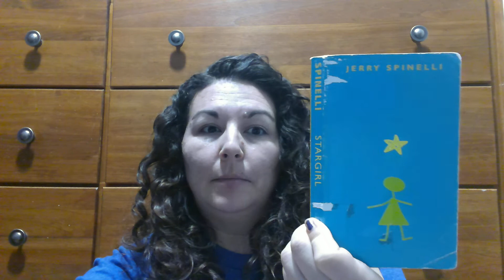Stargirl ch 10